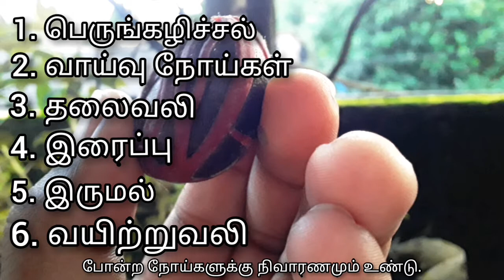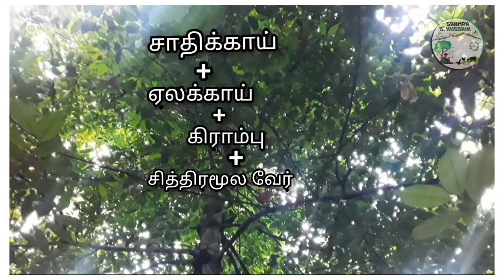😊 (Nut Meg) சாதிக்காய் பற்றிய - ஒரு மூலிகைக் குறிப்பு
பல்வேறுபட்ட மருத்துவ நலன்களையும் சமையல் நலன்களையும் கொண்ட சாதிக்காய் மூலிகையின் மருத்துவக் குறிப்பை இக் காணொலியில் பகிர்ந்துள்ளேன். இவற்றைப் பயன்படுத்தும் முன்பு அனுபவம் வாய்ந்த சித்த/ஆயுர்வேத வைத்தியர்களின் ஆலோசனையைப் பெற்றுக் கொள்ளுங்கள்.
Sahman S Hussain ☺